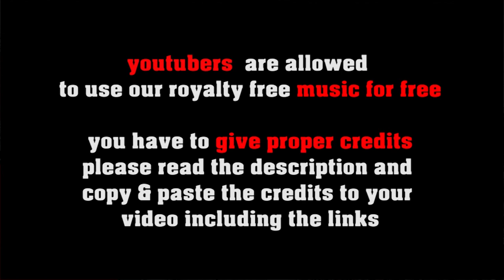Rio Mio - latin smooth jazz [no copyright]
a cool samba flavoured but funky latin smooth jazz track featuring trumpet and rhodes piano

FREE LICENSE (only for youtubers):
BUT you have to give credits in the video description as follows:

copy & paste
RIO MIO

1. Choose the music you like best for your clip
2. convert the video to mp3
3. sync the mp3 to your clip
4. upload your video to your channel
5. add song title and the link to the music clip on our Freesoundmusic channel in your description.